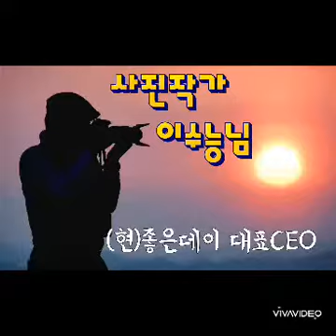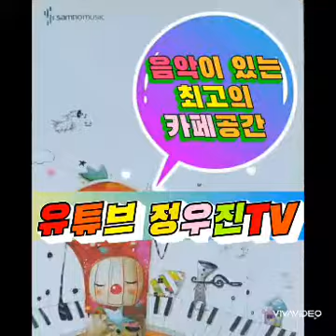제3회개인사진전 좋은데이 대표CEO チョウンデイ代表CE O 사진작가 이수능 2002/25[Cover:"쯔구나이" 가수 김수아]